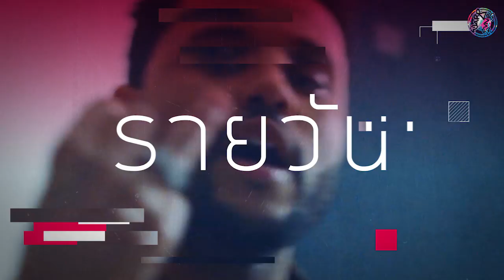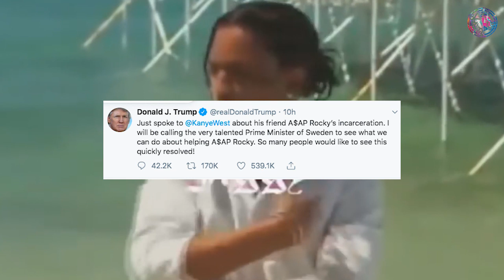ปิดตำนาน Tay-K หลังศาลสั่งติดคุก 5-99 ปีในคดีฆ่าคนตาย/ Donald Trump ยื่นมือช่วยเหลือ A$AP ROCKY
รวมข่าวสารวงการฮิปฮอปในช่วงสัปดาห์ที่ผ่านมากับรายการ Rap Alert กับผมLilLorAKAYoungEK